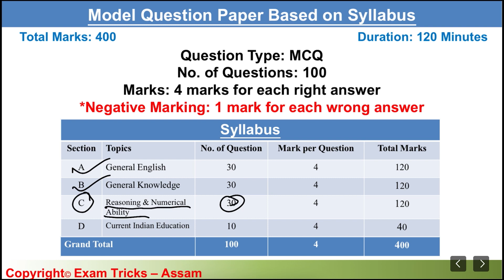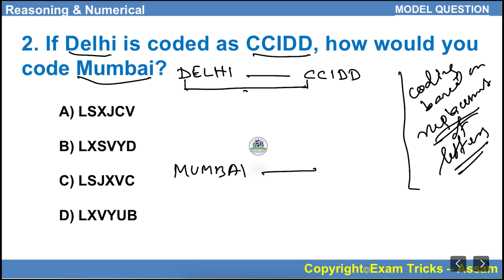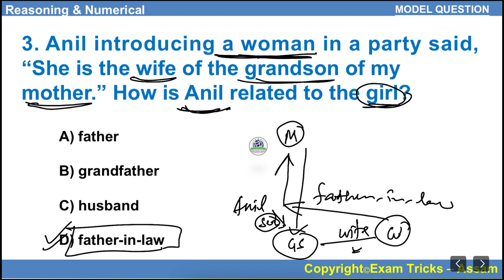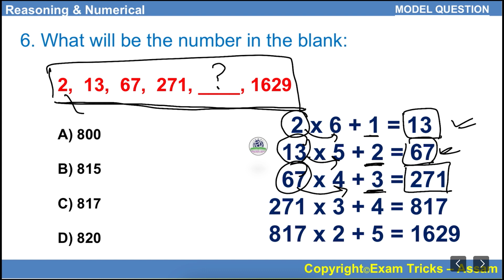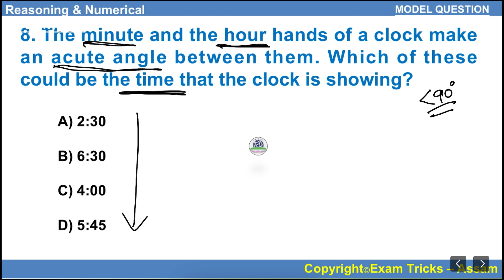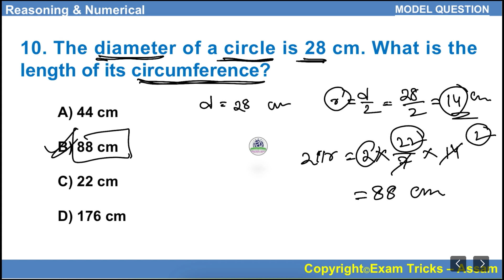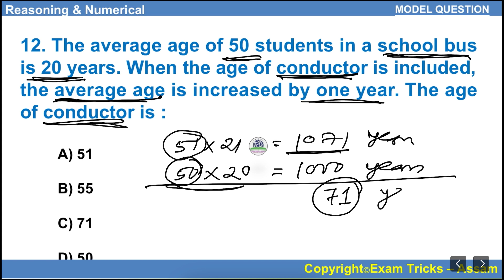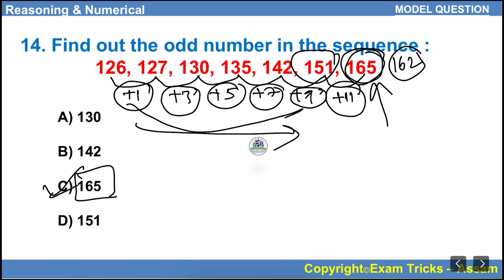Gauhati University B Ed Entrance Test Model Question Paper//B Ed model questions//Reasoning numeric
gauhati university model question paper

b Ed entrance model question paper

b ed previous year question paper

plotical science

Thanking You.
ধন্যবাদেৰে.